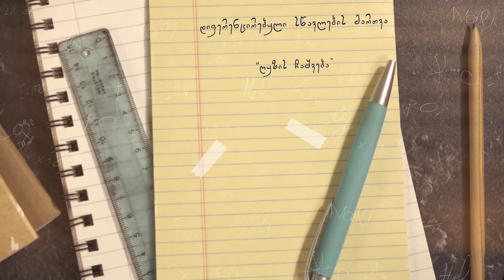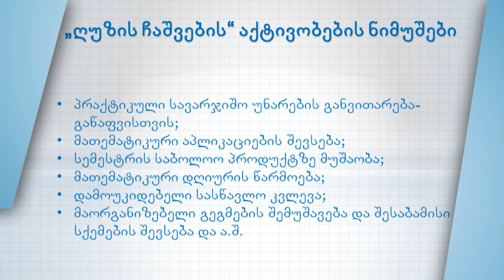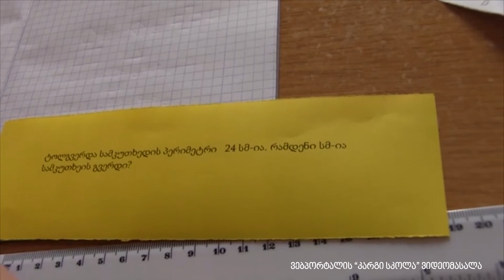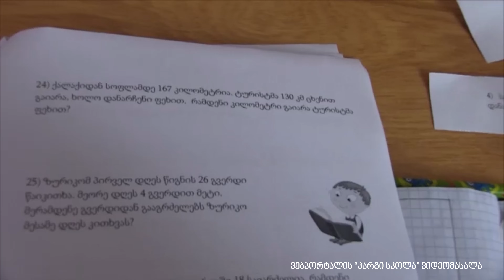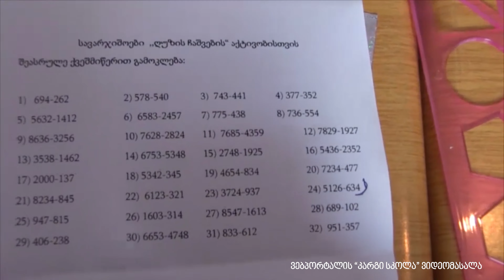დიფერენცირებული სწავლების მართვა, „ღუზის ჩაშვება“